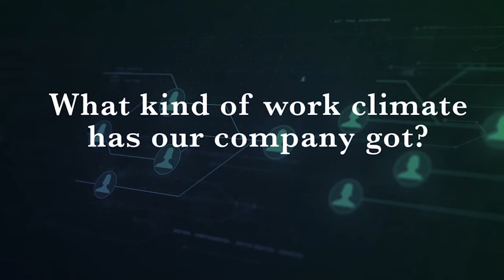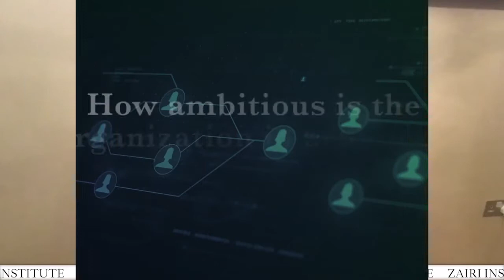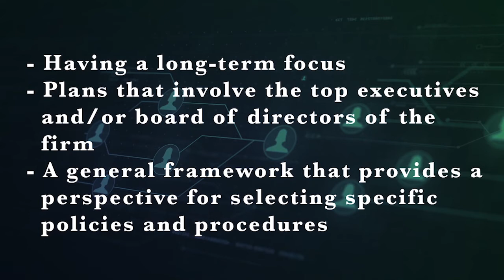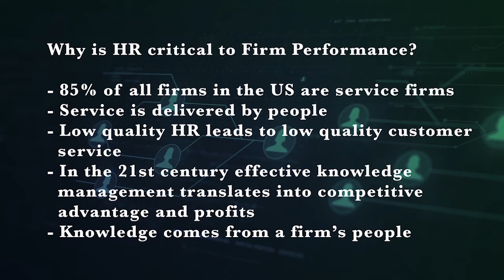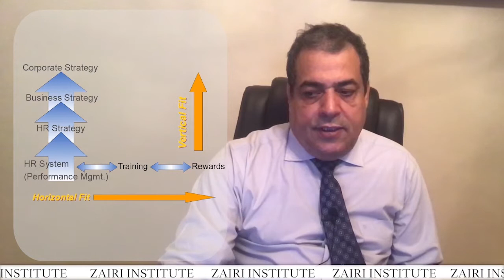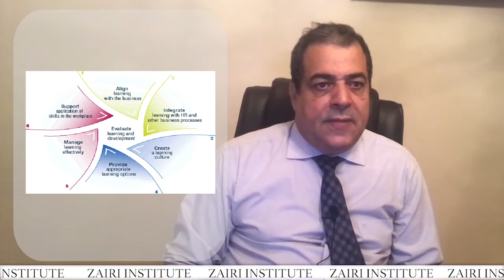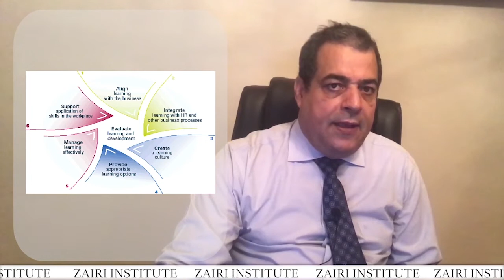Masterclass 5 : "Future of Human Capital Management"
The Human Resource wheel of Talent Centricity.